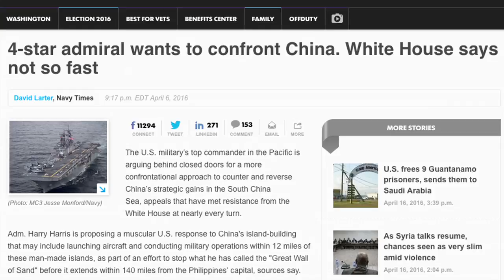Burning Issues: Lawrence Wilkerson on Civilian Control of the Military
Retired Col. Lawrence Wilkerson explains that the fundamental principle of a civilian-run military answerable to the people –  democratically elected president and Congress – is under threat, in this Burning Issues segment. Burning Issues features progressive experts on issues of global concern in the 2016 presidential campaign.